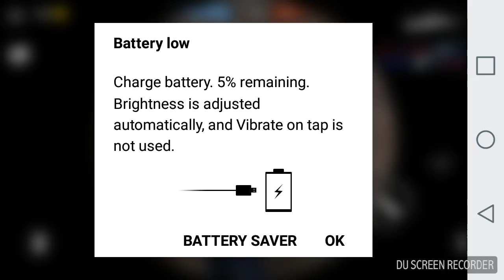NOT THAT BAD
I was looking for games like counter strike so i found this game i thought this game was dumb but this not that bad